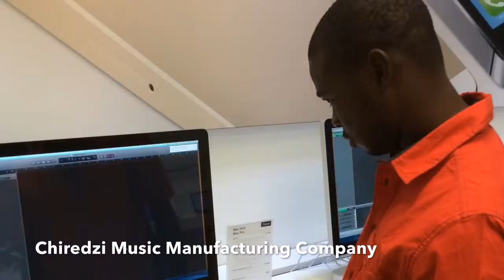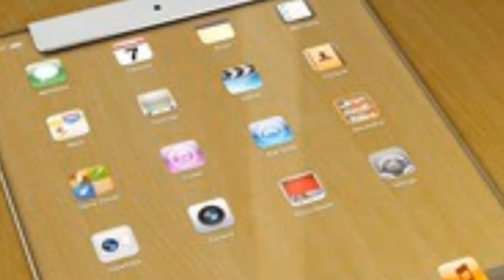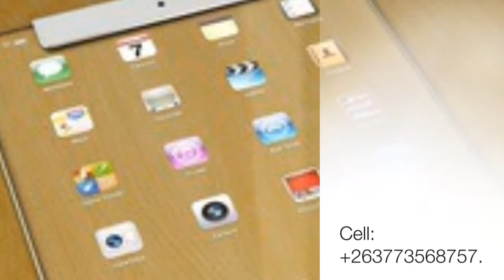Chiredzi massive - good life studio - dj BRUCE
Extra ordinary music fame